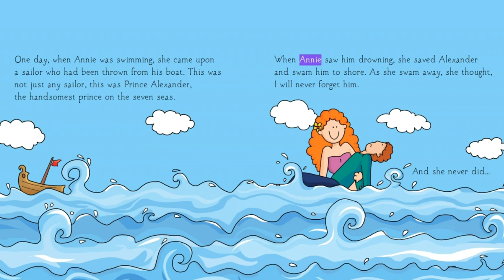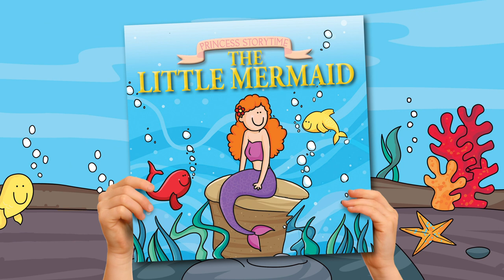The Little Mermaid | My Read Along | Kid's Princess Storytime